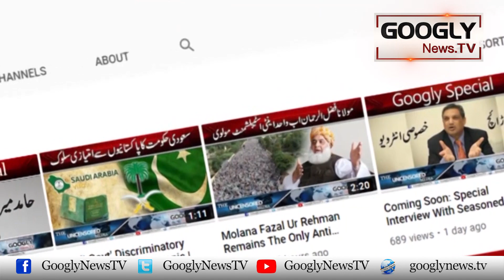Imran Khan Ka Shahbaz Gill Sai Jinsi Ziadati Ka Ilzam Jhoota Nikla | Googly News TV